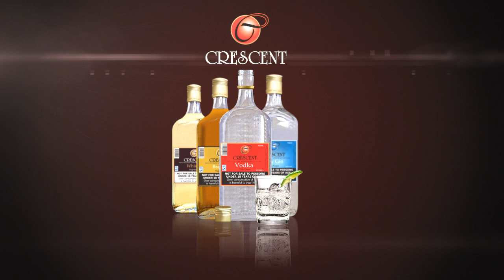Crescent Vodka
An amazing product from Keroche Breweries Limited the Home of Quality